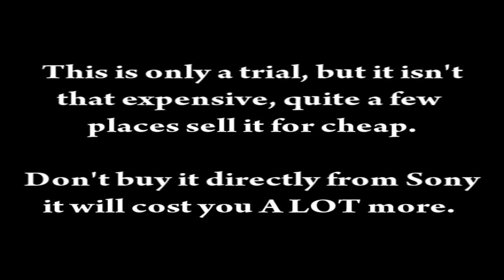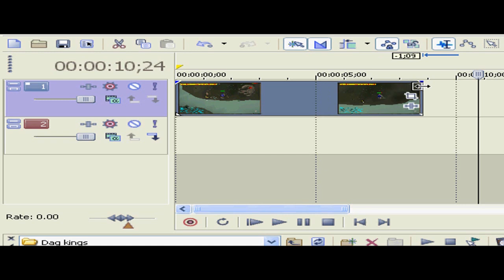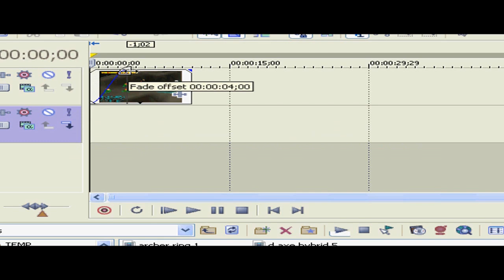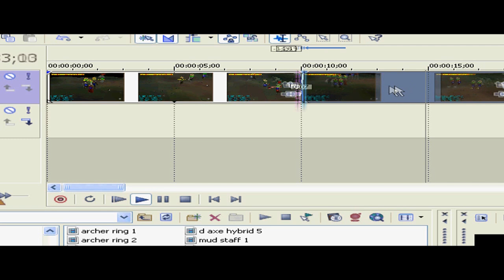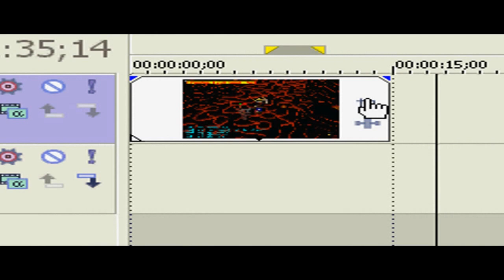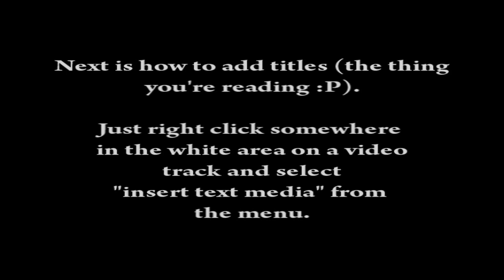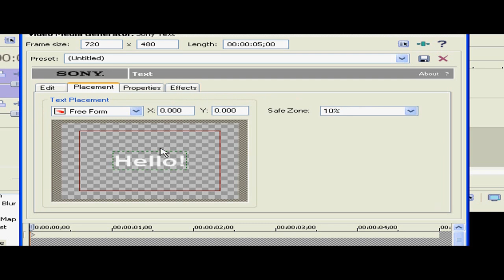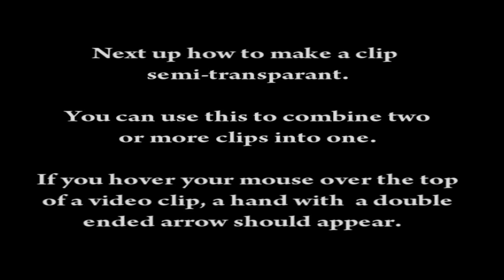Sony Vegas for beginners part 1 (for Runescape)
Part 1 of a Sony Vegas tutorial I made, this half consists of the very basics, if it's your first time editing.

This is not a Runescape video, but I know lots of Runescape players ask me about editing lol.